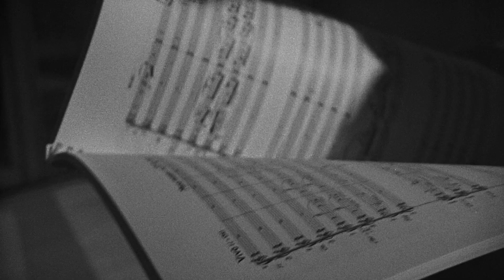BVLGARI MAN FRAGRANCE COLLECTION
THE POWER OF THE ELEMENTS
Una magnífica saga de fragancias masculinas que capturan el poder de los elementos naturales